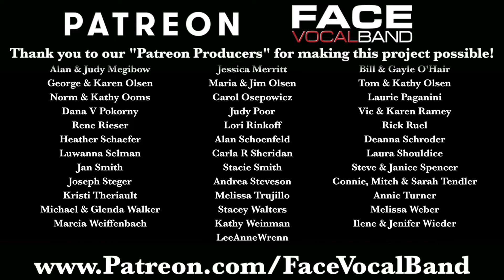Queen Medley (Face Vocal Band)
Face Vocal Band presents: QUEEN MEDLEY

Recorded Live on July 29, 2023 at the Arvada Center Outdoor Amphitheater
Bohemian Rhapsody, Don’t Stop Me Now, Crazy LittleThing Called Love, Somebody to Love, We Are theChampions, written by Freddie Mercury
Fat Bottomed Girls, We Will Rock You, Who Wants toLive Forever, written by Brian May
Another One Bites the Dust written by John Deacon
Face Arrangement by Ryan Driver
Live audio tracked by Ryan Gharahee
Video captured by Hi-Def Photography and Films
Audio and video produced by Stephen Ross

Face is
Anderson Daniel - Tenor
Ryan Driver - Tenor
Forest Kelly - Bass
Mark Megibow - Vocal Percussion
Stephen Ross - Tenor/Vocal Percussion/Bass